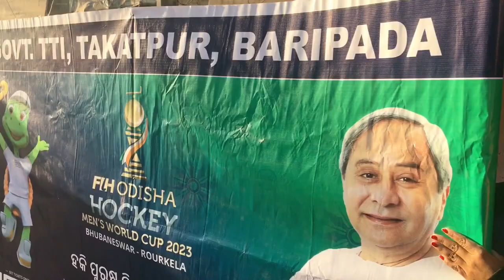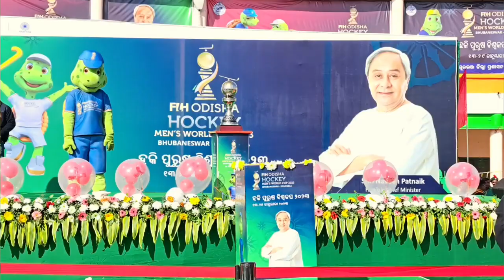Hockey World Cup 2023# Tour to baripada TTI Takatpur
TTI Takatpur Mayurbhanj welcome the hockey world cup to the baripada by participating in various events like painting minimarathon and in a rally to baripada stadium.